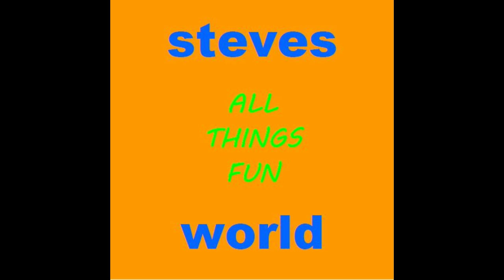Entertaining Cast Member Bus Driver At Walt Disney World